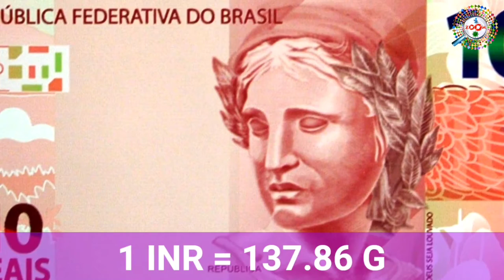भारत के 1 रूपए की कीमत यहाँ है 670 रूपए,10 देशों हमारी करंसी की इतनी ज्यादा है वैल्यू Engineer Raza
HI,
Dosto is video me aap janenge ki kaun se desh me hamare currency ki value kitni hai,mai aap ko 10 aisi desh ke bare me bataya hu ki kaha pe indian currency ki value kitni hai,aap is video ko dekhne ke baat aap ko koye aur video dekhne ki jarurat nhi paregi,mai aap ko live dekhaya hu ki kaun se desh me indian rupee ki value kitni hai,aap ye video dekhne ke baad shayad waha jane ka plan bhi bana le kyou ki mai aap ko waha ki pick nhi is video me mension kiya hu,to dosto aap is video ko suru se last tak jarur dekhiyega

1) Top 10 Countries where Every Indian Feel Rich
2) Countries to Travel in Cheap
3) Currency Value Less Then Indian Rupees
4) Counrries where Indian can feel rich
5) Top Cheapest Countries to travel from Indian
6) Countries Ehere Indian Currency is Higher
7) Indian Currency value in other countries
8) 10 Cheap countries than Indian for tourism
9) Top 10 Countries than Indian for tourism
10) Top 10 CountriesWhere Indian Currency has more value
11) Top 10 Weakest Currency in the world
12) The Incredible Indian Rupees
13) 10 Countries that have lower currency value than Indian Rupees
14) 10 Counrties where Indian Currency is Stronger
zoomchannel,engineerraza,engineer raza,zoom channel